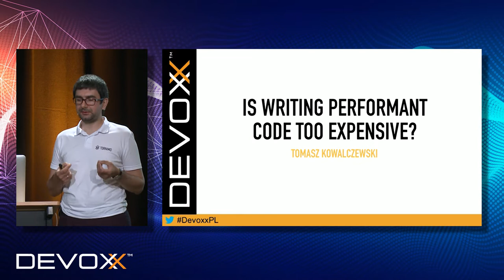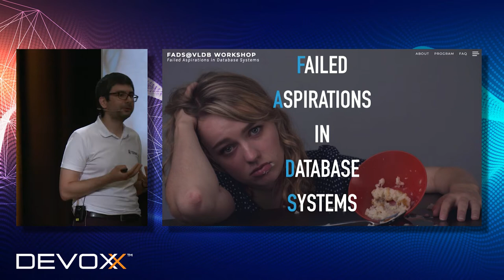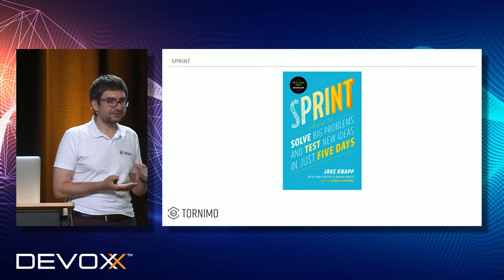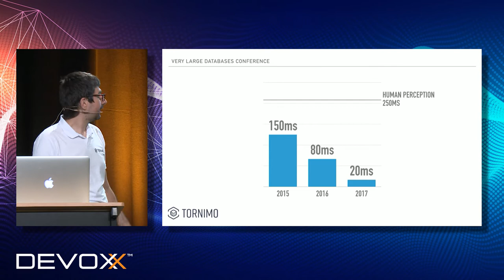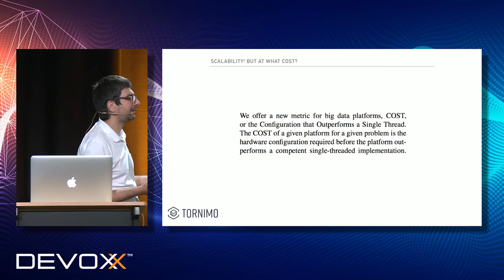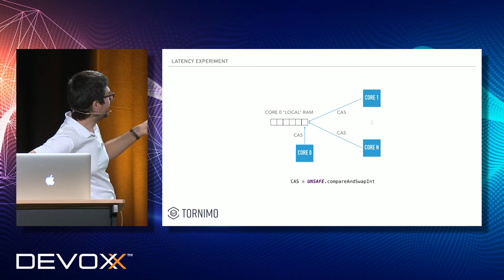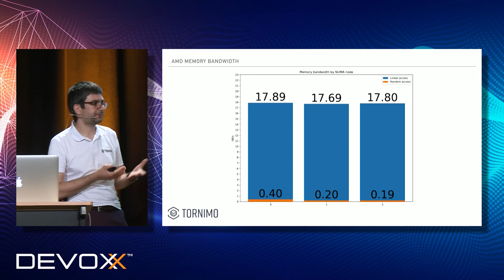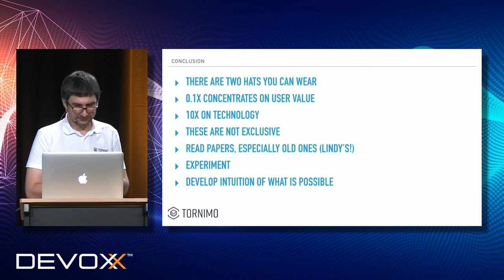Is writing performant code too expensive? - Tomasz Kowalczewski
As compute becomes faster and cheaper we are tempted to abandon sanity and shield ourselves from reality and laws of physics. The resulting mess of monstrous Slack instances rampaging across our RAM should makes us stop and wonder where did we go wrong? Rising developer salaries and time to market pace are tempting us to abandon all hope for optimising our code and understanding our systems.

We will gaze into hardware counters, NUMA nodes, vector registers and that darkness will stare back at us. All this to get a taste of what is possible on current hardware, to learn the COST of scalability.

Key takeaways:

Software is only a small part of a successful product.
Many successful companies strive to validate features early which leaves little time for good engineering and performance work
There are, however cases when optimization can provide 10-100x speed up which brings tremendous value to products and clients
To identify such opportunities we need to have good intuition about what hardware and proper algorithms can do
Memory bandwidth per core for AMD EPYC and Intel Xeon systems
How branch predictor affects performance and how to work around it